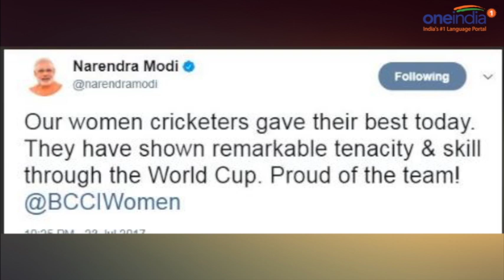ICC Women World Cup : PM Modi hails Indian team's effort in final | Oneindia News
Prime minister Narendra Modi has sent out wishes to the Indian women's team on the tough loss in the World Cup final. PM Modi tweeted: Our women cricketers gave their best today. They have shown remarkable tenacity & skill through the World Cup. Proud of the team!. Meanwhile, England beat India by 9 runs to lift the ICC Women's World Cup title at Lord's in London.